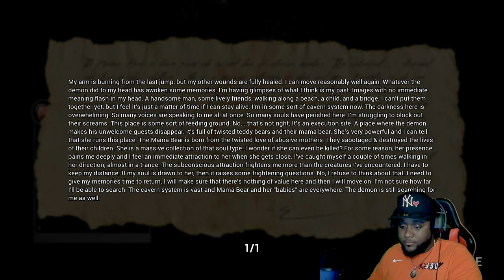MAMA BEAR IS A MENACE!!Dark Deception Bearly Buried part 2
Part 2 of dark deception "bearly buried" was intense, i collected the final ring pieces and had to fight mama bear one last time.